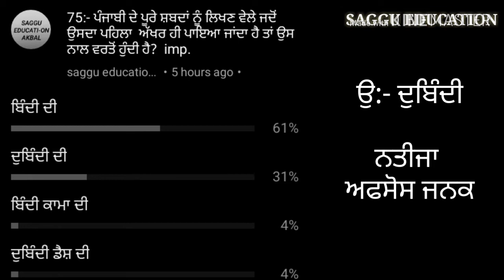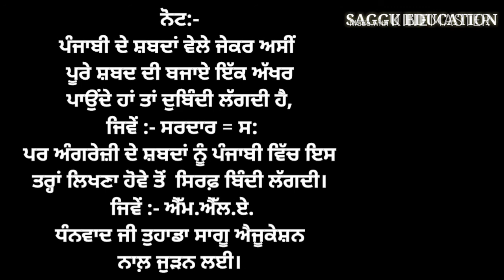ਪ੍ਰ :- 75,76,77 ਦਾ ਉੱ:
saggu saggu:
saggu education
punjabi education
punjab govt jobs
punjabi tgt
punjabi pgt
punjabi ugc net exam
punjab tet
ctet
master cadre exam
punjabi master cadre
sst master cadre
new jobs in punjab
teacher job vacancy